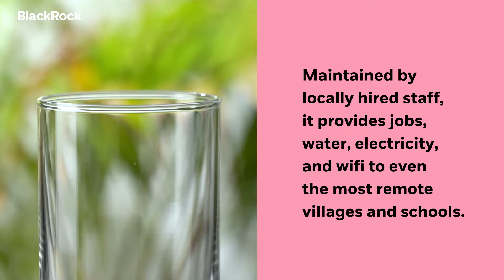Supporting Communities | OffGridBox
Our employees in Italy are helping to address a lack of access to safe water by providing an OffGridBox to a Rwandan community. Watch how this technology is reinventing how communities will thrive in the future.